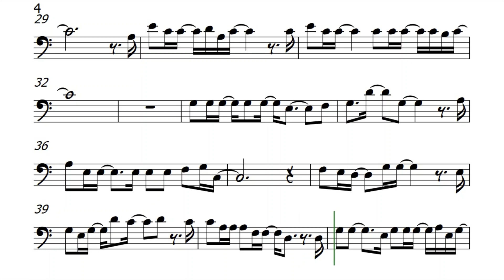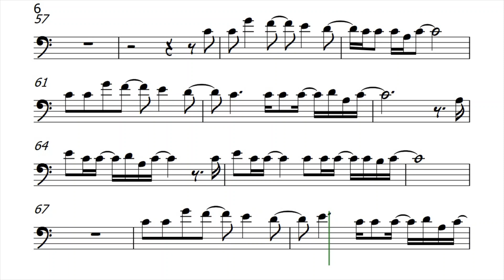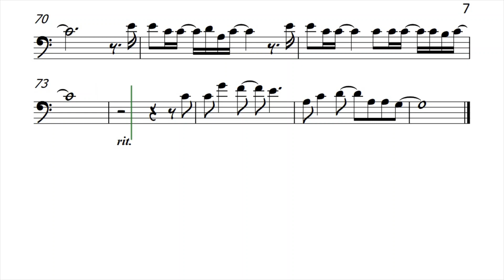I'll Never Go Lower Key Cello Sheet Music Backing Track Play Along Partitura